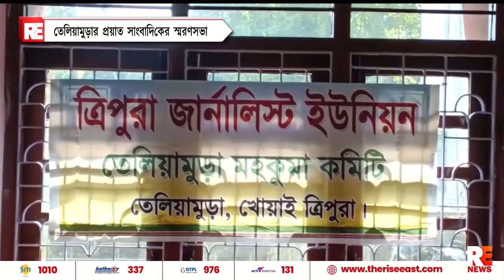তেলিয়ামুড়ার প্রয়াত সাংবাদিকের স্মরণসভা